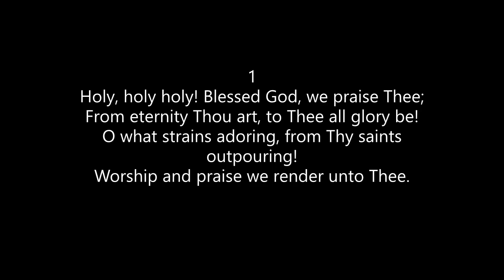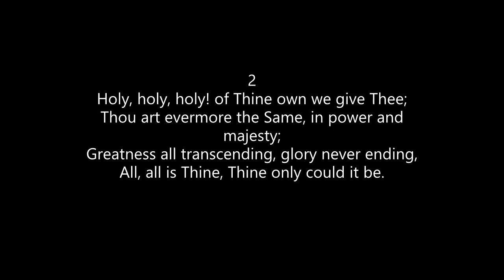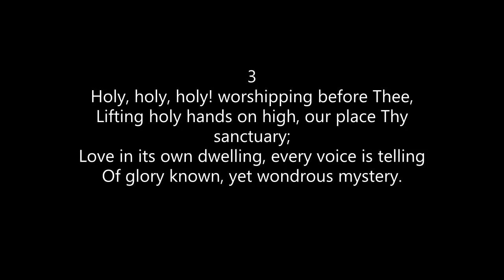Hymn 100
J. H. Eames
Lilian (Available on Hymnary.org at time of publication Tom Price 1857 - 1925)